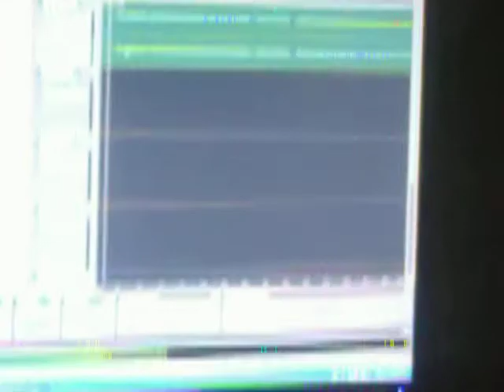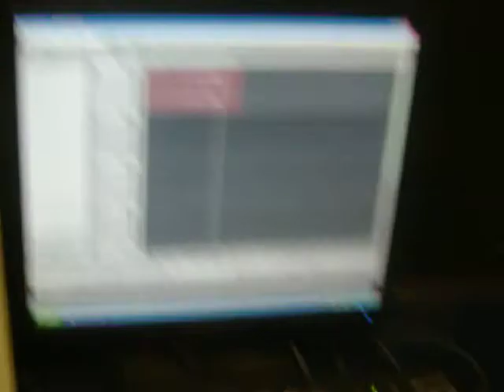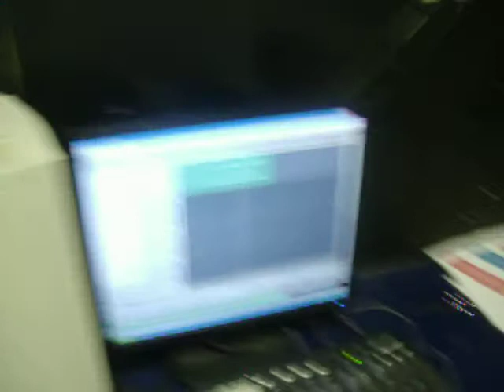Post Mortem Decay fucking around instead of recording.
POST MORTEM DECAY IN THE STUDIO!!! HA! Pretty Much Fucking Around. Writing As You Go Blows. And All THis Is For Like Three Riffs XD This Video Is Both Boring And Annoying. I'm Sorry. I Love You.